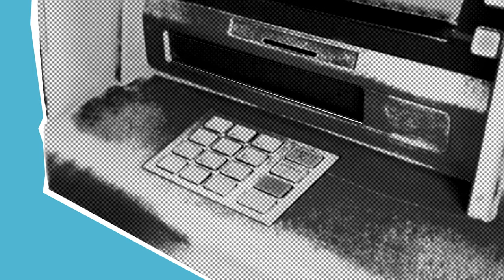Recruiters Put The Salary on Job Vacancies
Job hunting can indeed be a challenging and draining process for many individuals. The combination of various factors contributes to the tedious nature of job searching:

1. Overwhelming Search Process:
The process of searching through numerous job listings and tailoring resumes and cover letters for each position can be overwhelming and time-consuming. Filling out online applications can be a significant time commitment, leading to burnout after a while.

2. Uncertainty and Anxiety:
The uncertainty of whether the feelings about a job opportunity are mutual can be anxiety-inducing. The fear of not having any luck early on in the job search can be discouraging. The dehumanizing experience of the online application process can add to the anxiety and frustration.

3. Lengthy and Repetitive Process:
The repetitive nature of the application forms and the need to exert a lot of effort, patience, or money to land a dream job can make the process feel lengthy and tedious. The time-consuming and tedious nature of the application process can lead to frustration and impatience

 / antonioprescottsalesandmarketingcoach

🎙️ Episode Highlights:

Ethical selling focuses on creating customer loyalty and repeat purchases.

By prioritizing honesty and integrity in sales interactions, businesses can develop strong relationships with customers, leading to increased customer satisfaction and loyalty.

No problem, I got you 100%.

It is simple as 1,2,3.

 • LinkedIn Tips In ...

 / antoniopr.  .

 / marketingandsalesa.  .

 / antonio.pres.  .

 / marketingsa.  .